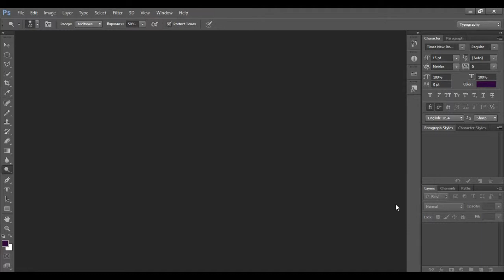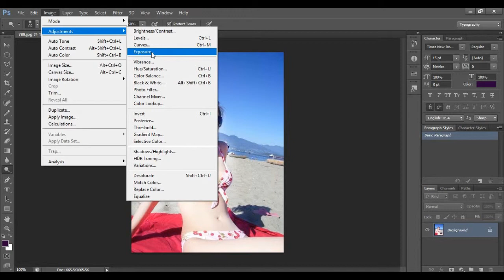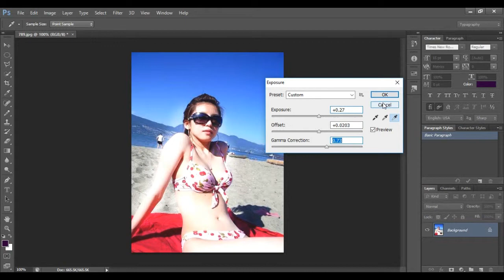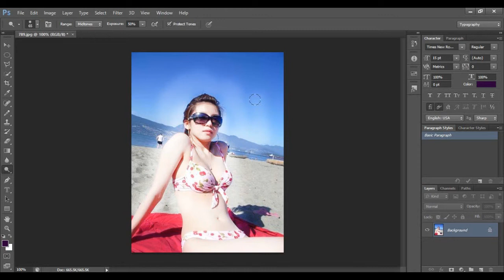Qhia ua kom yus dawb dawb tuaj hauv photoshop 23 June 2018